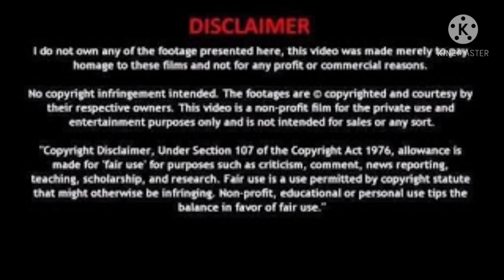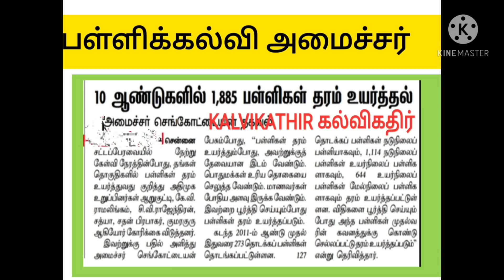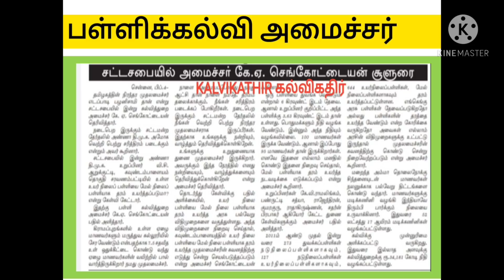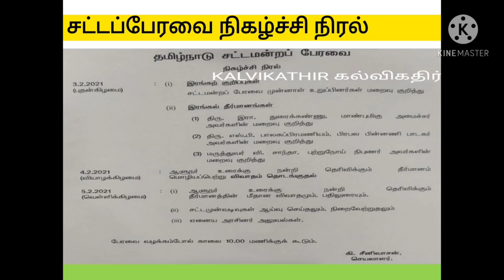TN GOVT TET PGTRB SPL TR CURRENT STATUS|ஆசிரியர் நியமனம் அறிவிப்புகள் எப்போது? தற்போதைய நிலை என்ன?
தமிழக அரசு அனைத்து வகையான ஆசிரியர் நியமனம் எப்போது தற்போதைய நிலை என்ன என்பதை விளக்கும் காணொளி